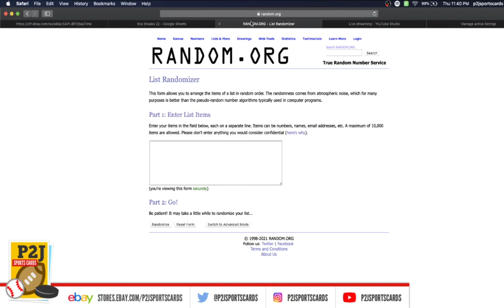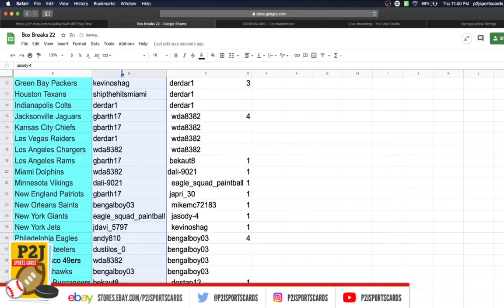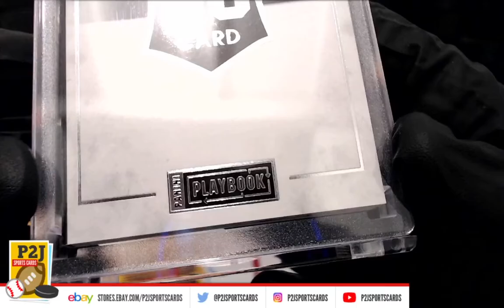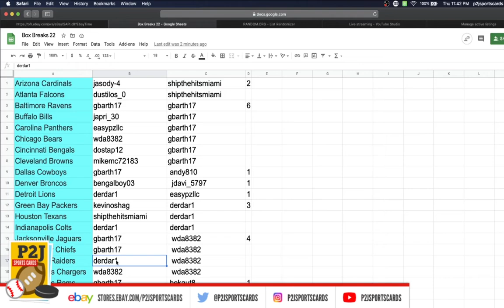Break #4083 2020 Hit Parade P2J Sports Cards Exclusive Football Card Box Break nfl P2J Sports Cards